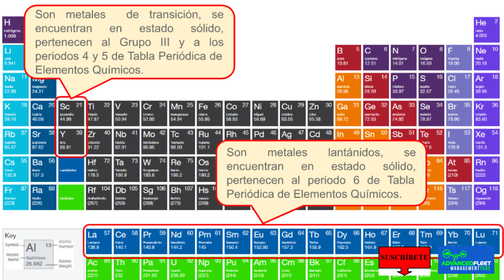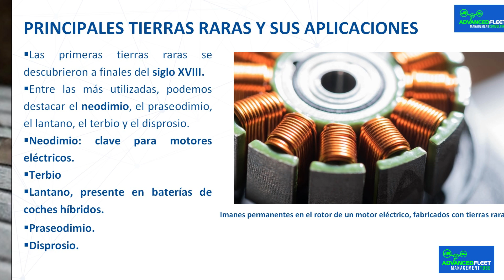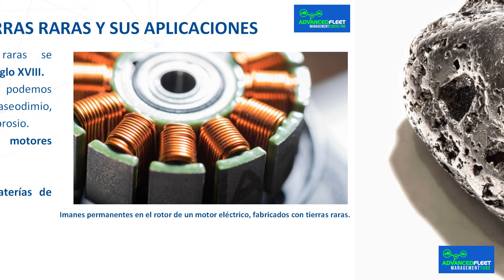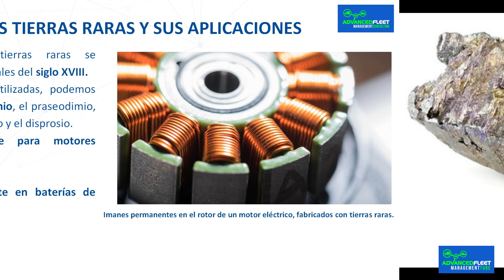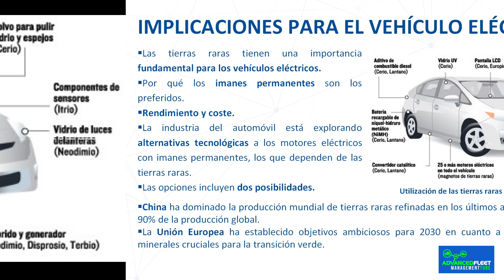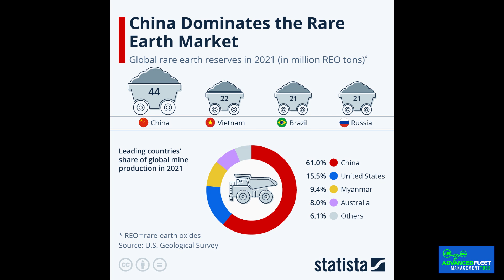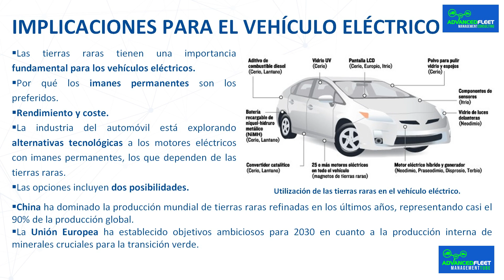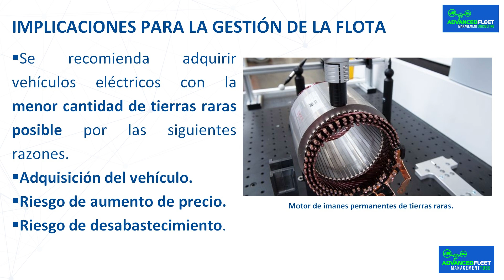La utilización de las tierras raras en el vehículo eléctrico.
La clase-vídeo desarrolla la utilización de las tierras raras en los vehículos eléctricos, que son exactamente, cuales son sus aplicaciones, y las implicaciones en la gestión de la flota.

Bibliografía.